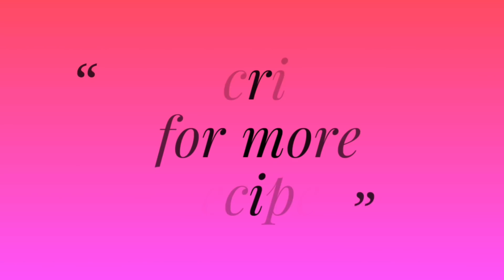இட்லி,தோசை, சப்பாத்தி, பூரி ,சாதம் அனைத்திற்கும் இது ஒன்றே போதும்...